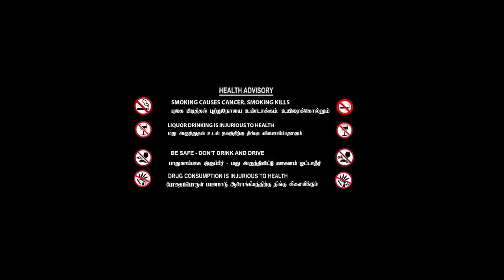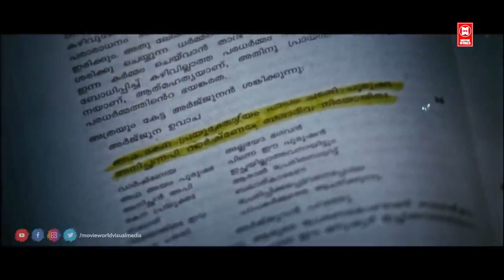Tamil New Full Movie | Cocktail Full Movie | Tamil New Action Movies | Latest Tamil Movies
Watch For Tamil New Movies : Cocktail Full Movie

Starring :  Saif Ali Khan, Deepika Padukone, Diana Penty, Dimple Kapadia, Boman Irani, Randeep Hooda

Cocktail is a 2012 Indian Hindi-language romantic comedy-drama film directed by Homi Adajania and written by Imtiaz Ali.[1] It was produced by Saif Ali Khan and Dinesh Vijan on a budget of ₹35 crore.[2] The film stars Saif Ali Khan, Deepika Padukone, Diana Penty, Dimple Kapadia, Boman Irani and Randeep Hooda.[3][4] The film score and soundtrack was composed by Pritam,

|| ANTI-PIRACY WARNING ||

*COPYRIGHT PROTECTED*